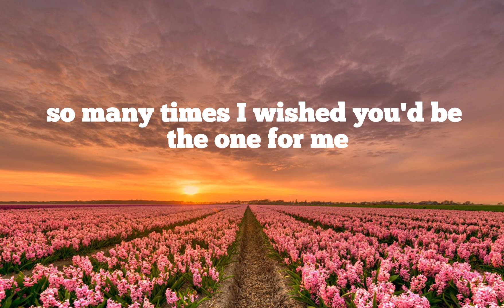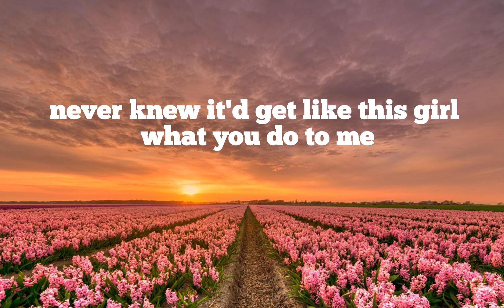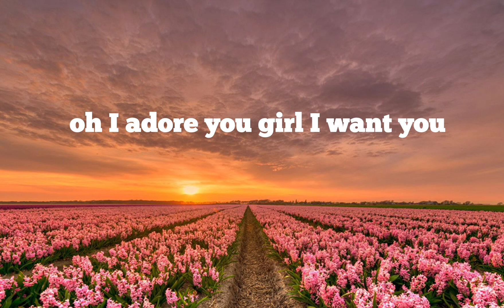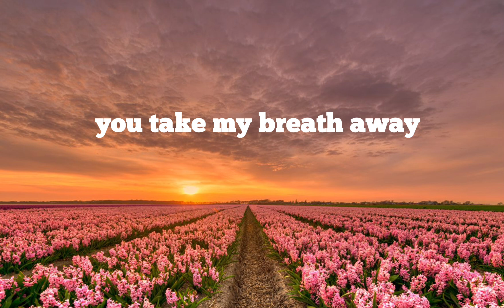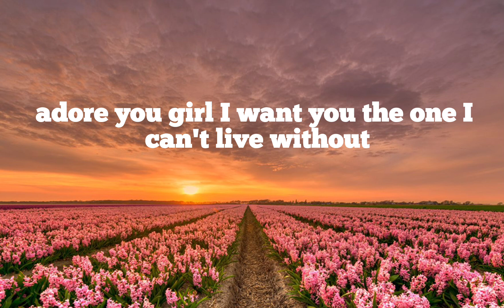Favorite Girl - Justine Bieber (Lyrics)